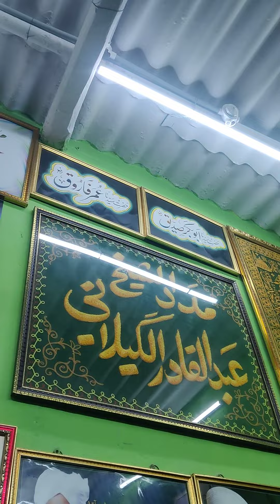Live video at Khanqah e sabariya Quddusiya Hyderabad